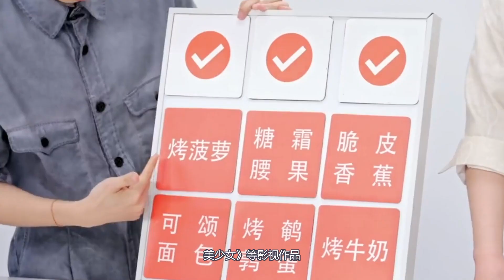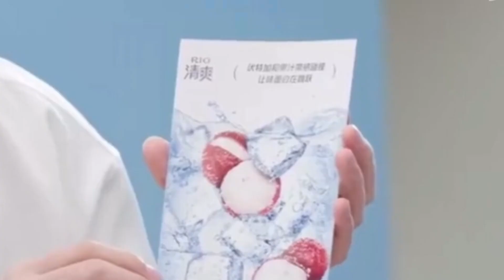肖戰秀長發！古馳和歐萊雅！合體支持肖戰